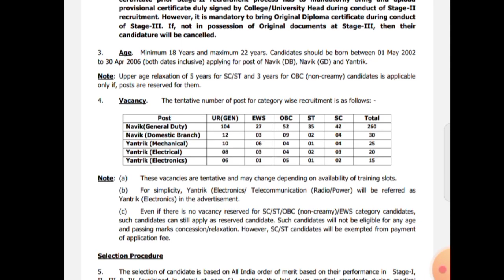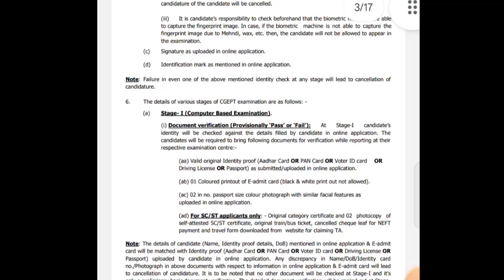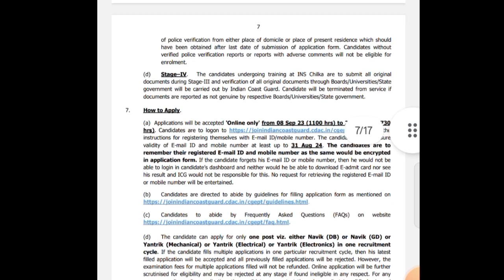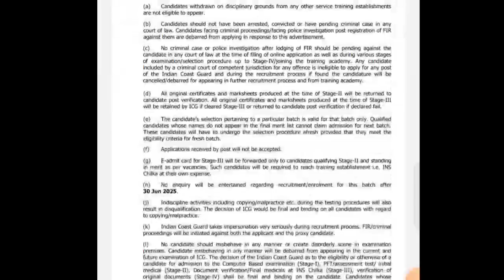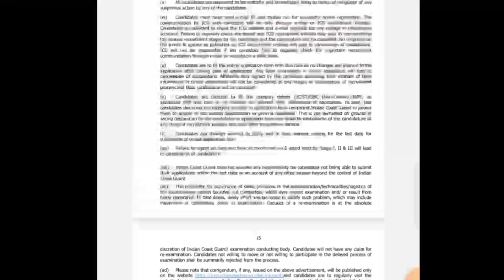punjab govt jobs vacancy 2023//punjab govt jobs 10th pass 2023/punjab jobs 2023